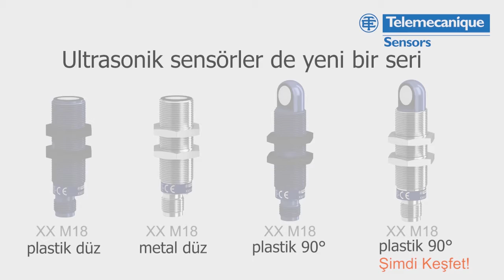Ultrasonik Sensör Kurulumu - Analog Çıkış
Dijital çıkışlı yeni Ultrasonik Sensör - XX M18 serisi

XXZPB100 öğretme butonu ile programlanabilir 4 farklı mod:
-Pencere modu
-Yaklaşım modu
-Reflektör modu
-Pompa modu

Makinanız için en uygun sensörü seçin!